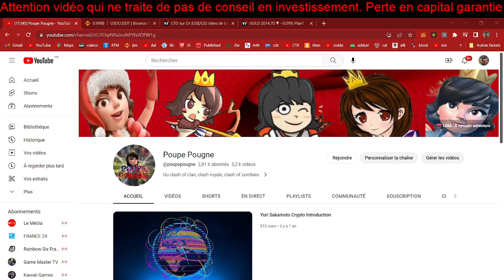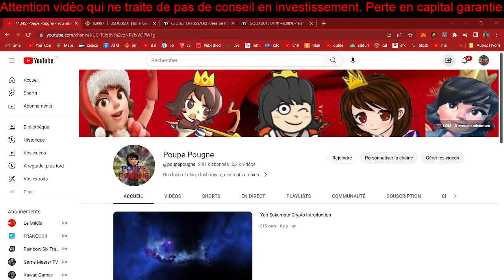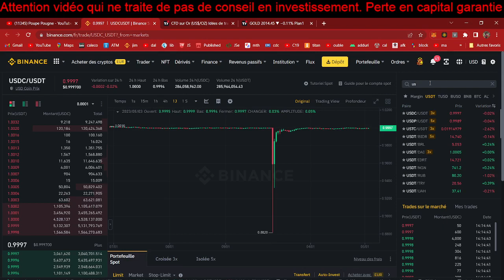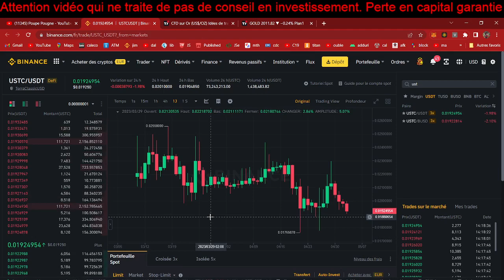[Zynecoin 590] Grego lance sa crypto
Grégory se lance dans la crypto-monnaie: la révolution est en marche !